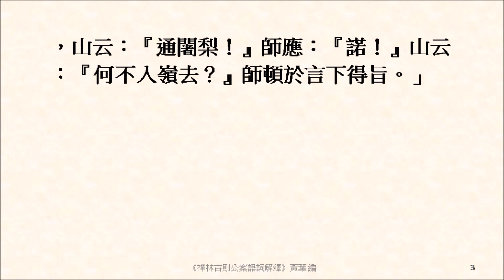飛猿嶺峻好看